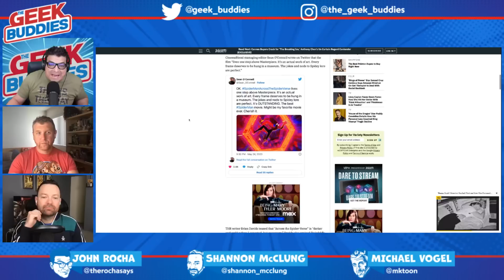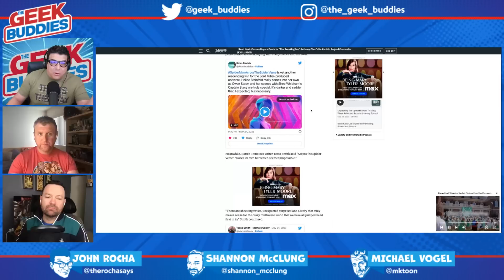The Broken State of MARVEL, The Flash's Box Office Tracking Disappoints - GEEK BUDDIES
The Fractured State of MARVEL with Delays, Dramas and Controversies. The box office tracking for THE FLASH and ELEMENTAL. The first reactions to SPIDER-MAN: ACROSS THE SPIDER-VERSE. The trailers for THE FLASH, BARBIE, STRANGE NEW WORLDS S2, and THE COLOR PURPLE.

John Rocha, Michael Vogel and Shannon McClung talk about all of this and more on this episode of THE GEEK BUDDIES!

Chapters:
0:00 Intro and Rundown
4:23 Across the Spider-Verse Part1 First Reactions
15:26 The Box Office Tracking for The Flash and Elemental
29:35 Trailers for THE FLASH, BARBIE, THE COLOR PURPLE, STRANGE NEW WORLDS S2
53:30 THE STATE OF MARVEL - Delays, Dramas, and Controversies